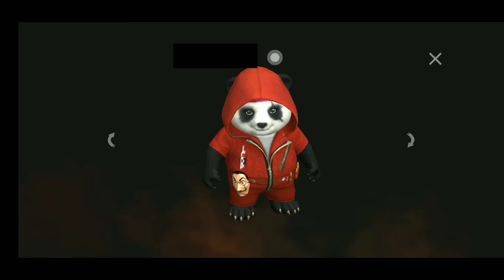New Unicorn's Rage TopUp Event Details || Free AN94 Skin Power || New Panda Skin || 2X Gamers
New Unicorn's Rage TopUp Event Details
Free AN94 Skin Power
New Panda Skin
2X Gamers

This Video is Created By 2X Gamer (Appas)